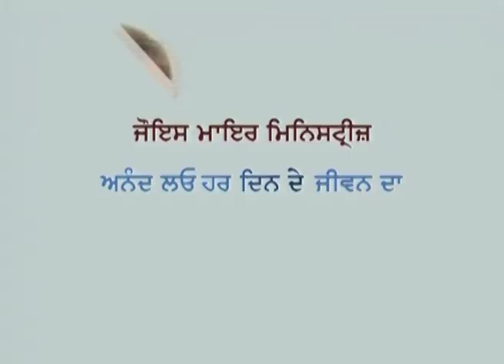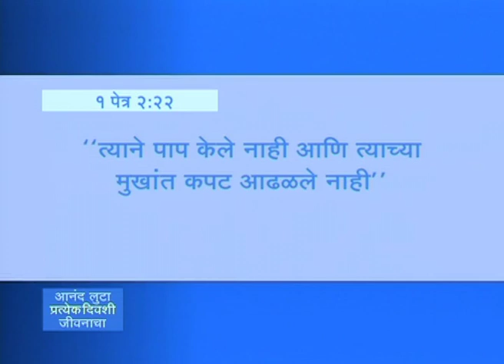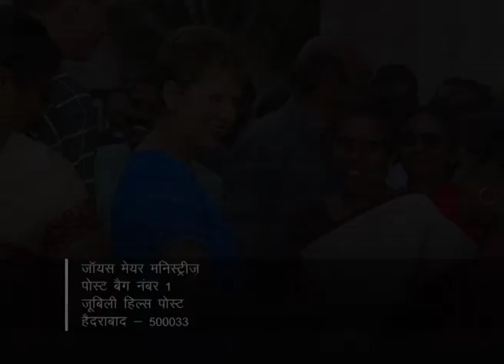विश्वासू वृत्ती - A Trusting Attitude Part 1 - Joyce Meyer